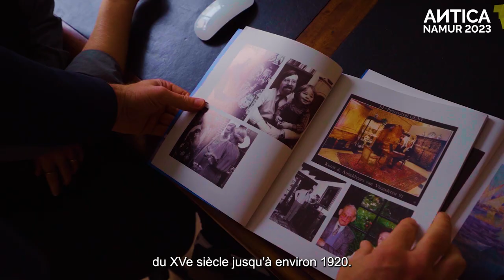ANTICA Fine Art Fair - Jan Muller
Jan Muller talks about his participation in Antica Namur 2023 and his job as an art dealer @anticafineartfair